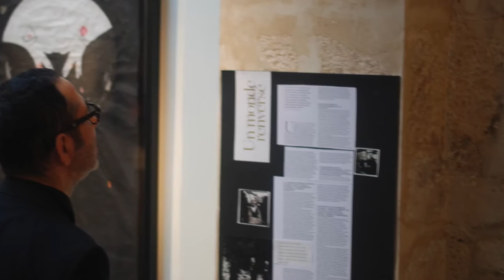Sandra Zemor drawing Leonard Cohen Interview ( 2015)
Sandra Zemor Interview ( 2015)
 Drawing  Leonard Cohen
 Vladimir Mitz Radio interview Paris 2015
The Art  Book : Hallelujah  Leonard Cohen by Sandra Zemor
( paintings , drawings , collages )
WITH THE KIND AUTHORISATION OF SONY/ ATV @  HALLELUJAH(LEONARD COHEN) ©  SONY/ATV SONGS LLC SONY MUSIC PUBLISHING